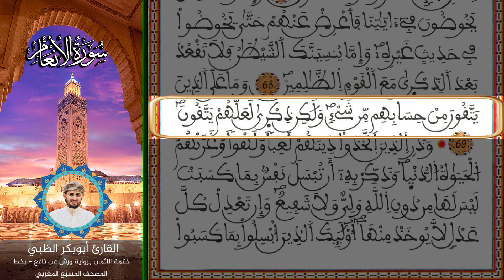الثمن الثالث الحزب الرابع عشر | ختمة الأثمان برواية ورش عن نافع بخط المصحف المسبّع المغربي